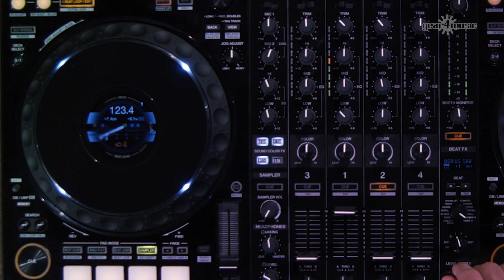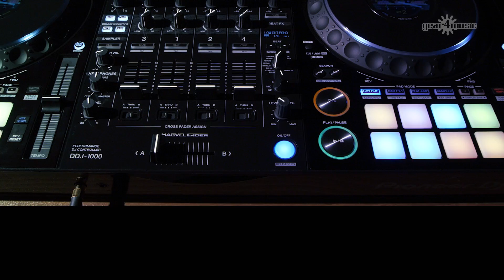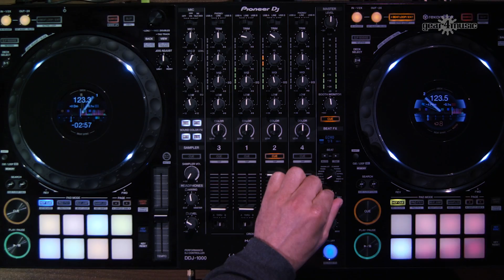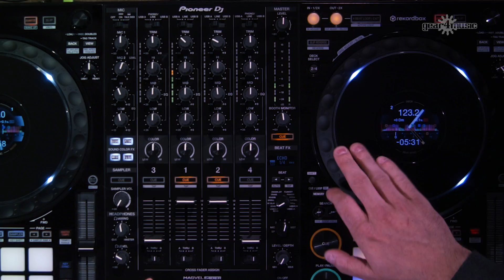Pioneer DJ DDJ-1000 Rekordbox DJ Controller | Gear4music performance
The Pioneer DDJ-1000 Rekordbox DJ Controller is a professional DJ controller that is fully dedicated for use with rekordbox DJ software.

The DDJ-1000 is a portable DJ controller providing the familiarity of professional CDJ-2000NXS2/DJM-900NXS2 club-standard setups, ideal for the working DJ. The DDJ-1000 rekordbox DJ Controller provides a range of new effects for colouring your sound and adding excitement into your DJ mixes and performances.

The DDJ-1000 features 2 full size CDJ jog wheels, providing you with the familiar CDJ jog wheel feel, plus the new feature of the Colour On display, which shows all information including BPM, playback time, and more.

Other new features include new FX and 2 USB ports, making it easy for DJ changeovers and B2B performances.